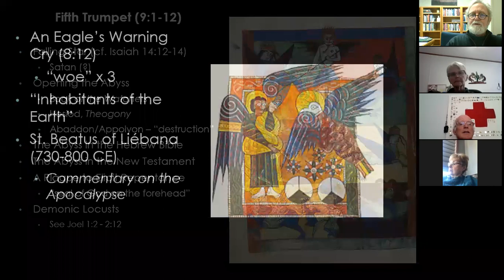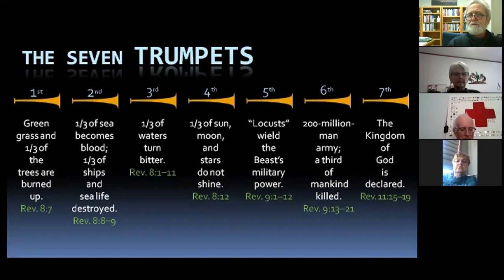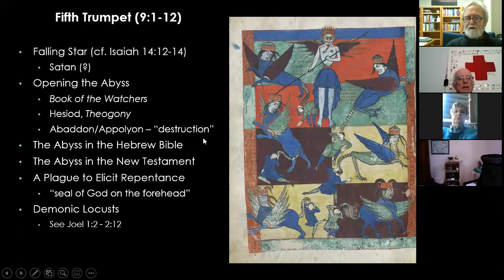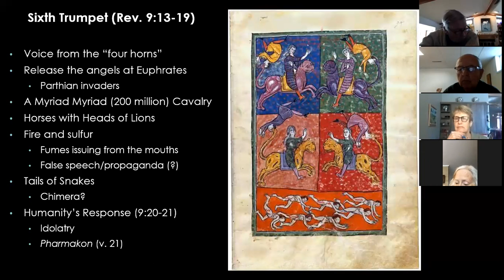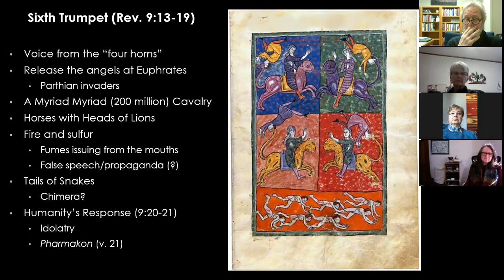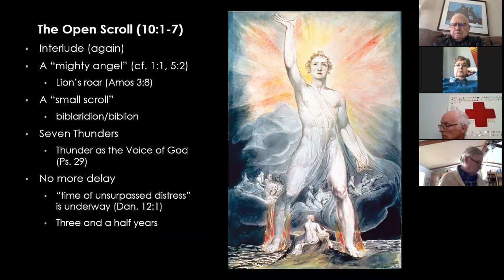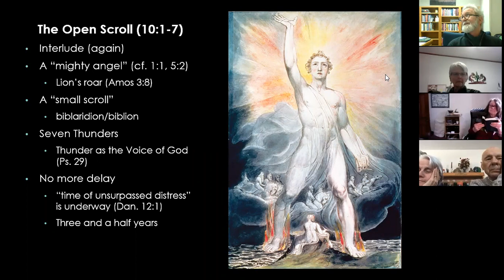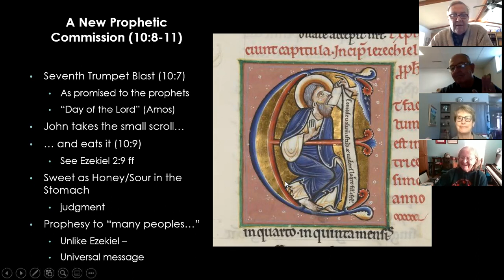Wednesday Noon Book Club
Punxsutawny Phil must have said there would be about six more weeks of this. This study was presented and recorded via First Presbyterian Church of Hastings, NE on February 3, 2021.